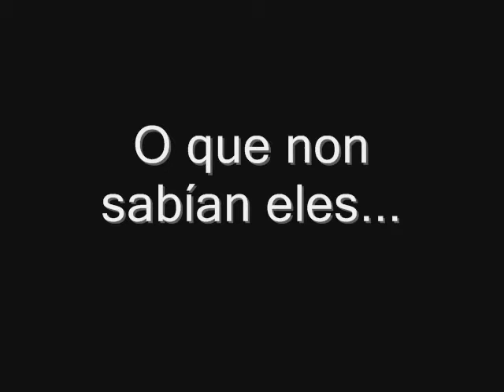Manzana stop motion de Elsa Duarte Simoes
Práctica para en Bacharelato de Artes
Alumna: Elsa Duarte Simoes
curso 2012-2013